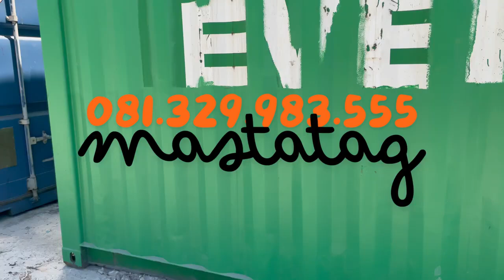Kontainer EVERGREEN Indonesia— 081.329.983.555